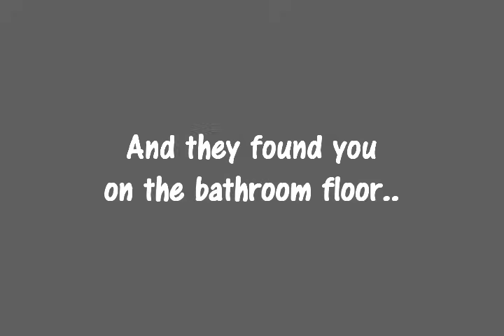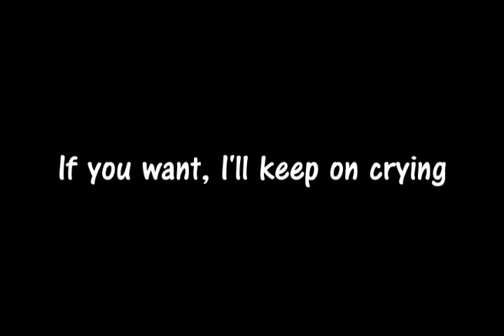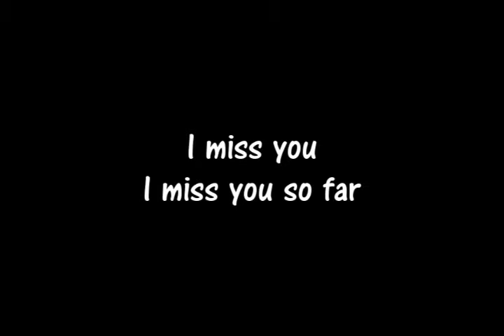My Chemical Romance - Cemetery Drive Lyrics